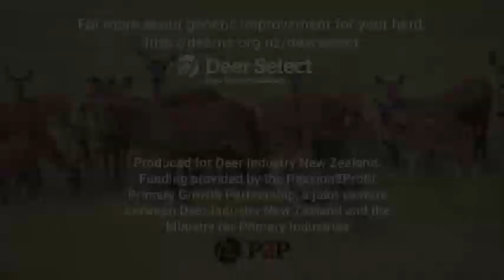Growing Good Deer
Maria and Henny Korevaar are new to the NZ deer industry but they are making great progress. They talk about breeding good deer on their Otago farm.